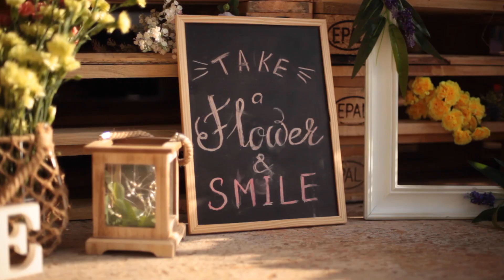סרט אווירה לסדנת שבועות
סרט אווירה, צילום אירוע תדתמית, חווייתי, וידאוגרפיה לאירוע